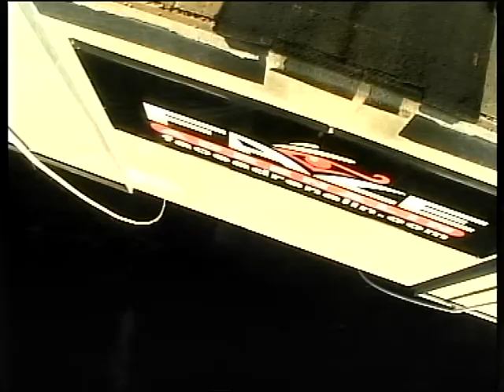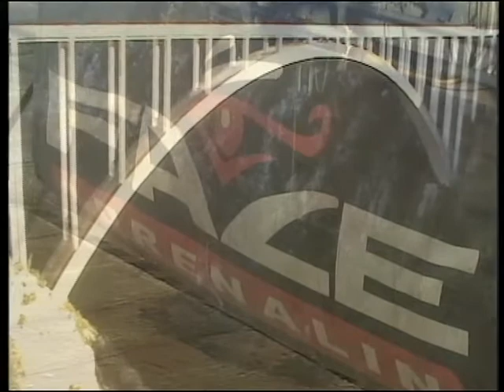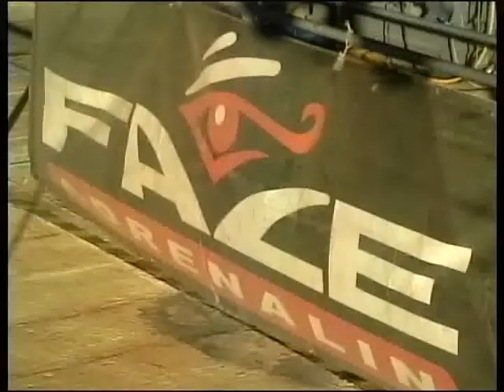Bungggggyyyyyyyyyy!!!!!!!!!!!!!! There goes big daddy.......boing boing!!!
Recently seen dangling from the Stormriver Bridge